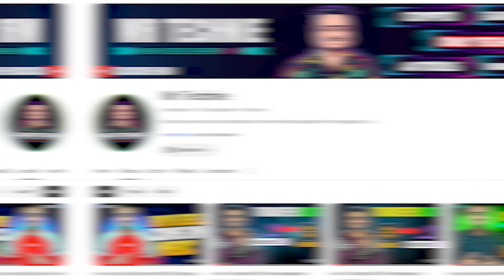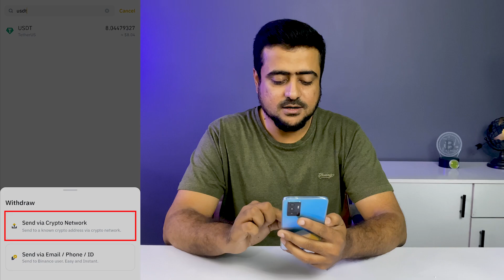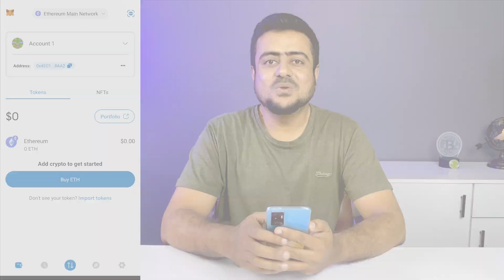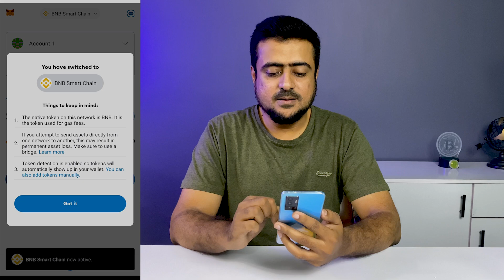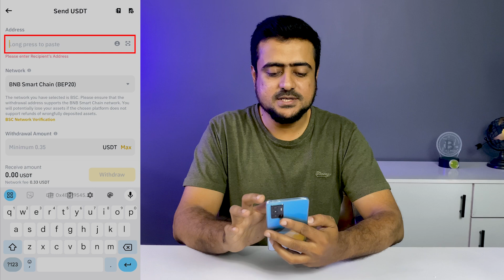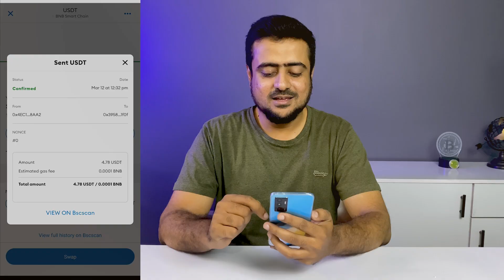How To Transfer Crypto From Binance To Meta Mask Wallet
Discover the simplest way to transfer cryptocurrency from Binance to your MetaMask wallet! Follow our step-by-step tutorial.